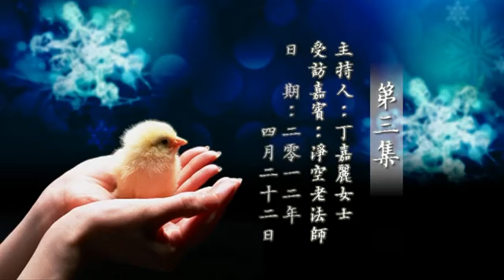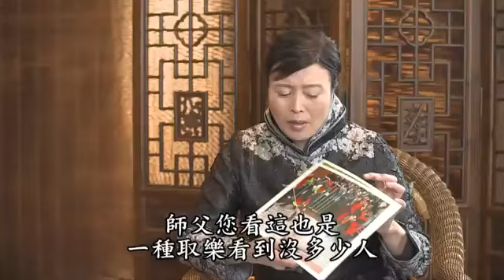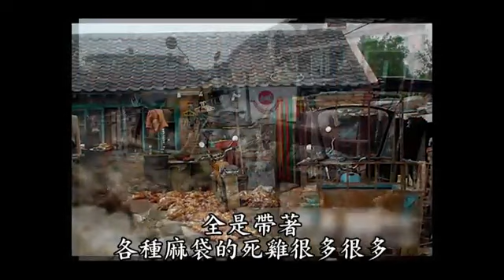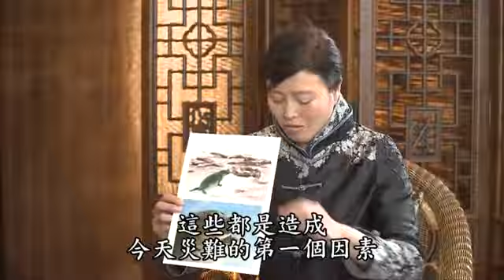珍惜生命請勿殺害動物 03